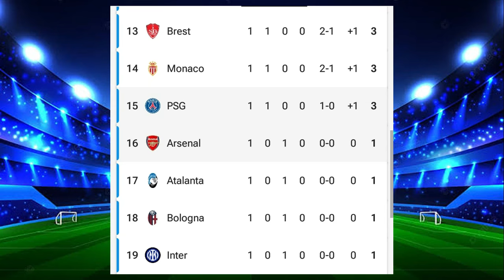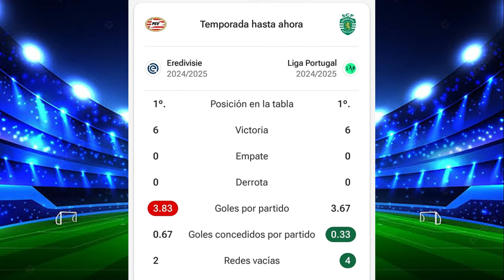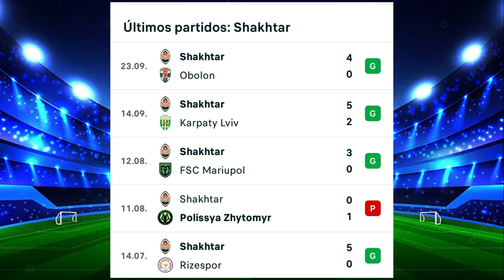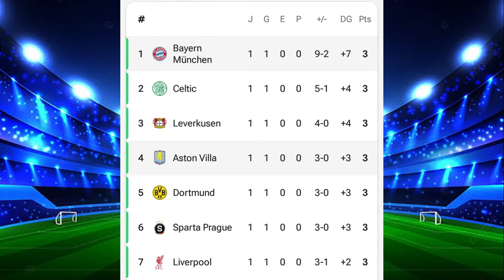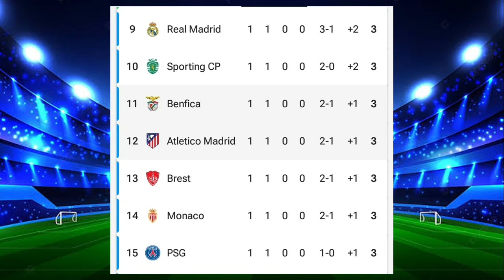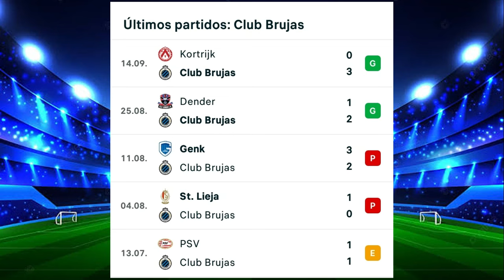PROGOL MEDIA SEMANA #711 PRONÓSTICO, ESTADÍSTICAS(JUGADA SENCILLA, 3 DOBLES Y 2 TRIPLES ¡SUSCRIBETE!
En este video veremos las estadísticas de cada partido y mi pronóstico PARA LA QUINIELA DE PROGOL MEDIA SEMANA #711 (JUGADA SENCILLA, 3 DOBLES Y 2 TRIPLES) RESULTADOS #710